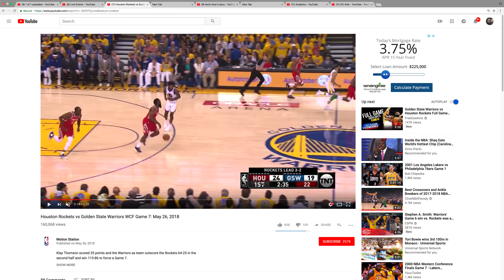NBA IS FIXED GOLDEN STATE VS HUSTON GM 6 REIEW NO VID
Latascha Emanuel is a preacher that preachers on youtube with her boobies showing down to the nipple